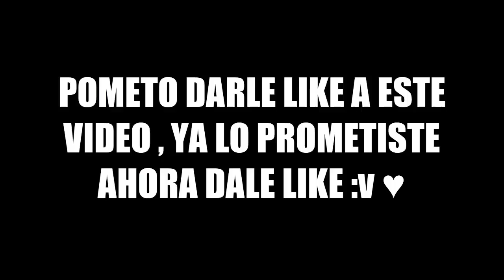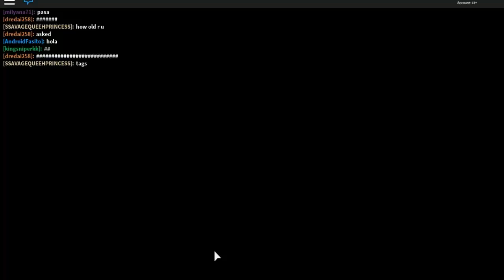LE ENCUENTRO NOVIA A XONNEK Y LA CHICA HACE ESTO  - MeepCity - ROLEPLAY ROBLOX